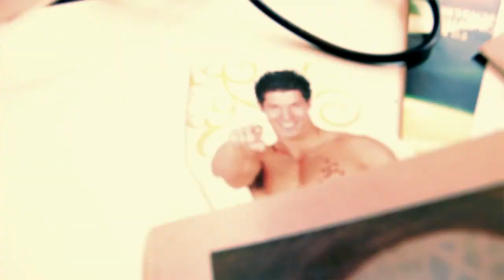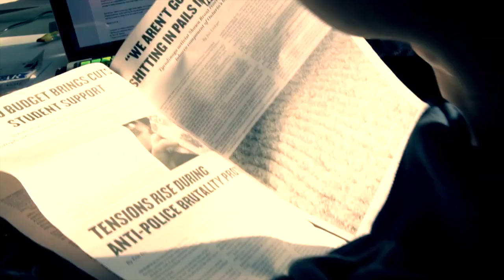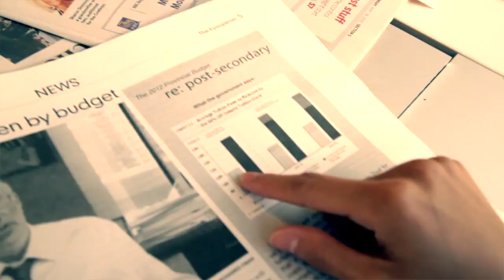Anakbayan Toronto Solidarity Message for Anakbayan US Founding Congress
On May 18, Filipino youth and student leaders from across the US convened at the Centro Autonomo community center, located in the Albany Park neighborhood of Chicago, for the historic Anakbayan-USA Founding Congress.  The congress established Anakbayan-USA as a nationwide organization and overseas national chapter of Anakbayan Philippines in the midst of city-wide protest marches and rallies against the ongoing North Atlantic Treaty Organization (NATO) Summit. This, according to organizers, is their symbolic protest and act of defiance against the global 1% represented by NATO.

- From Anakbayan LA Website

Credits
Photographer: Alex Felipe
Editor: Dylan Hamada, Natalie Fung
Talent: Yshmael Cabana, Michelle Cruz, Mithi Esguerra, Dylan Hamada, Jesson Reyes